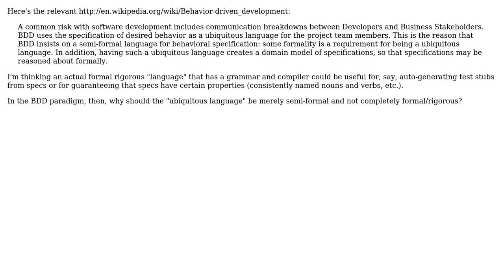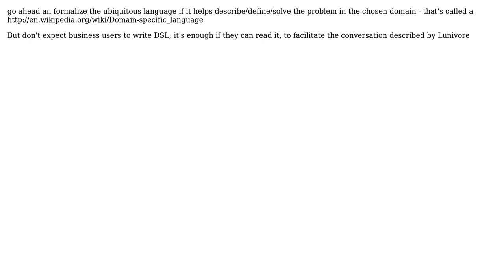In the BDD paradigm why should the "ubiquitous language" be merely semi-formal and not...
Software Engineering: In the BDD paradigm why should the "ubiquitous language" be merely semi-formal and not completely formal?

With thanks & praise to God, and with thanks to the many people who have made this project possible! | Content (except music & images) licensed under CC BY-SA | Music | Images & others | With thanks to user Steven A. Lowe user Lunivore user Jesus is Lord and the Stack Exchange Network Trademarks are property of their respective owners. You are responsible for your own actions.